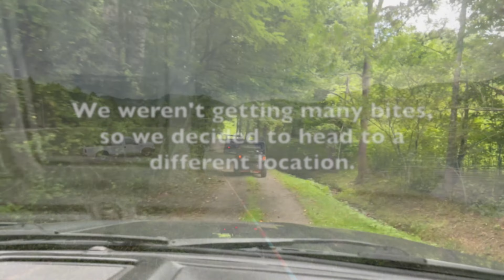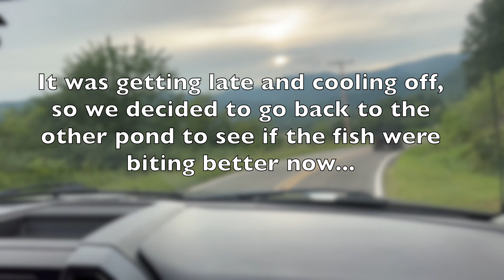Brooke's BIG Catch! Family Fun Day at the Farm Pond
Join us for a fun-filled family day at the farm pond! Watch as Brooke reels in her biggest catch yet! We're sharing laughter, excitement, and quality time together in this fishing adventure.